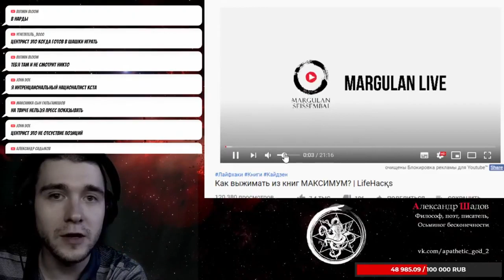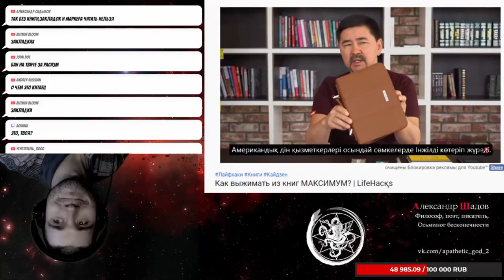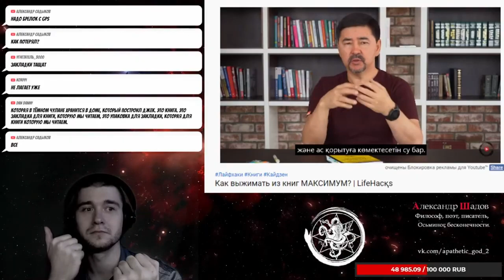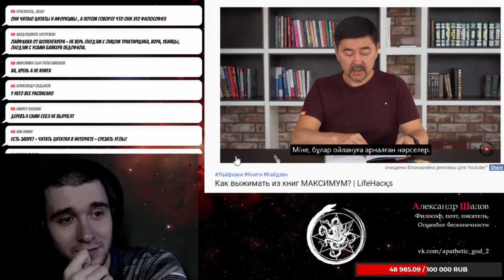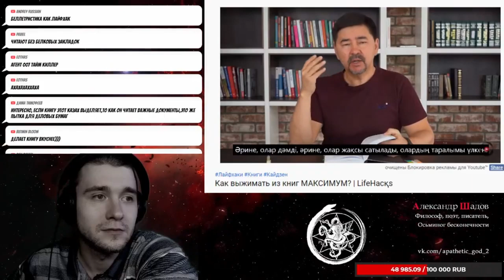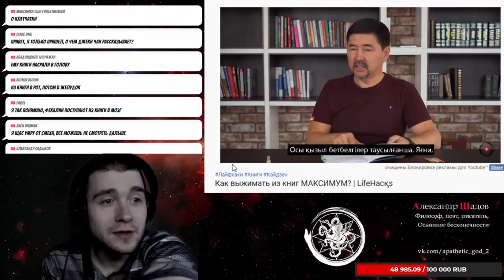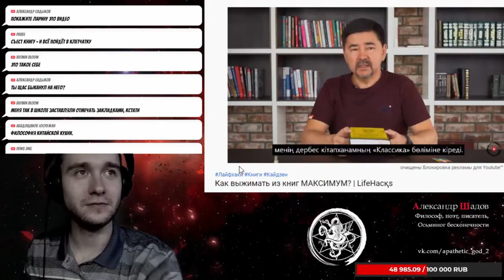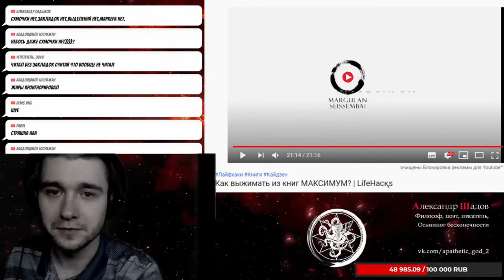Законы читающего нормиса с комментариями Шадова